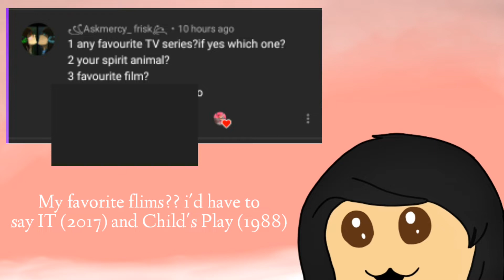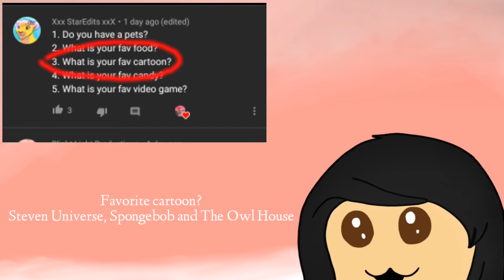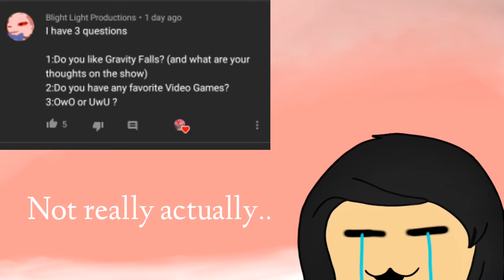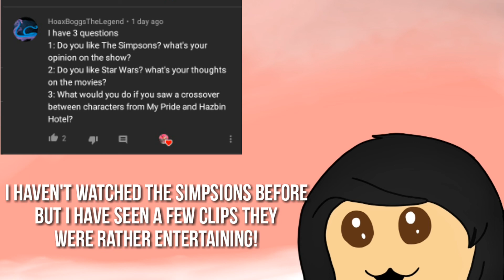Q and A Answers! #1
Please ask more for part2!! ^^